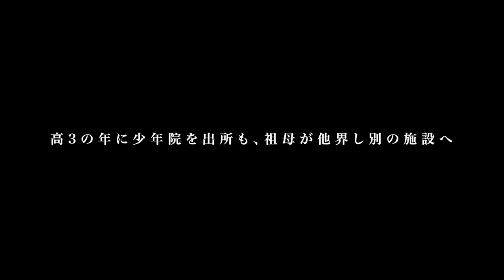○助交際繰り返し 小6で妊娠/ご飯代わりに渡された「白い粉」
【紗恵子さん】

【養母・小杉沙織さんの動画はこちら！】
貧困を金にする悪徳すぎる生活保護ビジネスの闇/18歳少年院上がりの少女を救った方法

【街録ｃｈ】
◆街録chライブ笑える絶望2 5/24 18:50〜豊洲PITにて！

◆街録ライブin豊洲ピット5.24 クラファンはこちら！
500円から支援できます！

目次
00:00 OP
02:48 幼少期に始まった母親からの凄惨な虐◯
09:46 売春を繰り返し小6で妊娠・流産
12:04 食事の代わり与えられた「白い粉」
16:36 「死んでくれ」と望んだ母親の最期
20:32 傷害事件で2年間の少年院生活
25:43 生きる執着を失い薬物に溺れる日々
29:09 生活困窮者を食い物にする悪徳ビジネス
33:31 「信頼できる大人」との出会い
39:21 18歳、養子縁組で岡田紗恵子に
41:20 長い時を経て取り戻した「姉妹の絆」
47:28 子どもの笑顔を守るための目標と課題

①氏名
②年齢

【スタッフ】
編集：三谷三四郎 宮本あきら
ショート動画制作：宮本あきら
音効：三谷三四郎
制作進行 : 中垣智浩
目次制作：幾原尚美
文章校正：白川舞衣
OPアート:mais
OPCG：平池 優太
OP BGMサウンドプロデュース:大久保薫